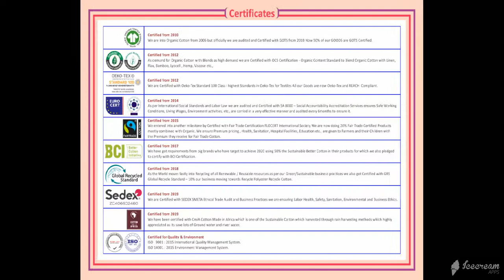FAIRTRADE ORGANIC COTTON NATURAL BAG 113923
We are one of the leading Manufacturer , producer, supplier and Exporter india of Organic Cotton Certified Natural bags , Fair Trade Certified Natural bags, GOTS Certified Natural bags, Oeko – Tex Certified Natural bags.

We produce fair trade organic cotton Natural bags from our factory. Reusable fair trade cotton Natural bags are in high demand internationally. Fair trade organic cotton Natural bags exported from India most liked by European country customers like Germany, France, Denmark, Netherlands, Sweden, Spain, Norway, Italy and Switzerland. Recycle cotton bags manufactured by our Indian factory is highly in demand in USA United States of America.

Fair trade Organic cotton printed Natural bags in different colors and designs produced and supplied as per buyer requirements in Poland and Austria KOLKATA. Eco friendly fair trade cotton Natural bags, Ecological cotton Natural bags manufactured in various sizes and designs required by buyers, wholesalers, importers in Europe and UK United Kingdom customers.

Biodegradable cotton Natural bags exported to Czech , Slovenia, finland , Australia and New Zealand importers, buyers, wholesalers have very high in demand naturally as going green will save environment and people and nature.

Fair trade cloth Natural bags naturally produced and exported / supplied from our north India recycle organic cotton Natural bags in various shapes and sizes MUMBAI natural recycle cotton Natural bags is very high demand to save our planet green world.

Personalized eco organic cotton customized organic fair trade cotton Natural bags produced and manufactured, exported in printed organic dyes. Fair Trade organic cotton Natural bags in pure cotton Natural bags and wholesale organic cotton bags manufactured in India NEW DELHI. Manufacturer of organic Eco cotton Natural bags india are in high demand from various brands and people JAIPUR.

Fair trade cotton Natural bags exported to Belgium and imported by buyers in different designs and prints. Oeko-tex organic cotton certified cotton Natural bags are imported by germany and france.

BCI cotton Natural bags are our better cotton initiative from our Indian factory.

We are proud to be GOTS Organic Certified manufacturer , Fair Trade Certified Manufacturer , Oeko – Tex Certified Manufacturer from south India NORTH INDIA. GRS Global Recycle Cotton Natural bag manufacturer India in our factory and exported mainly to Europe, USA and Australia.

GRS Recycle cotton Natural bag manufactured and exported globally to all countries from our India factory.

Our GOTS organic Certified manufacturing unit located in karur and Erode for Natural bags production BANGALORE. We produce Fair Trade Certified Natural bags from our Karur factory and Oeko-Tex Certified Factory for Natural bags in Eco Cotton and Bio cotton Natural bags CHENNAI.